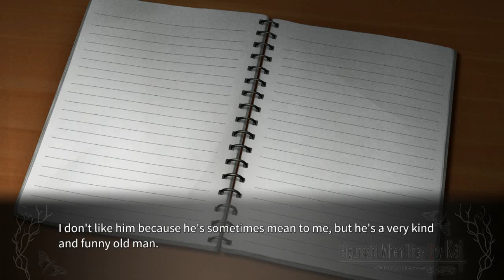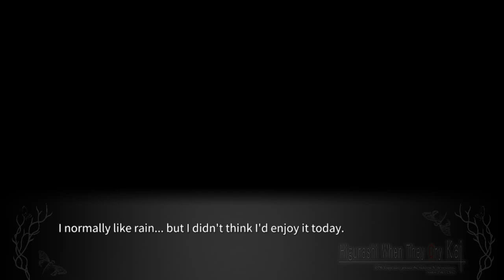TSUMIHOROBOSHI PT7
FACEBOOK FANPAGE

Steam-lambdadelto_34